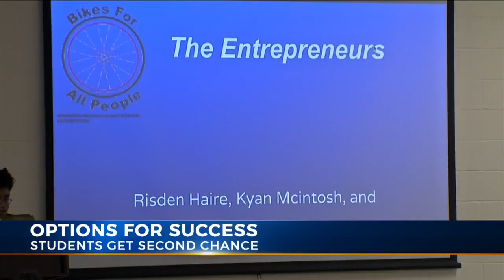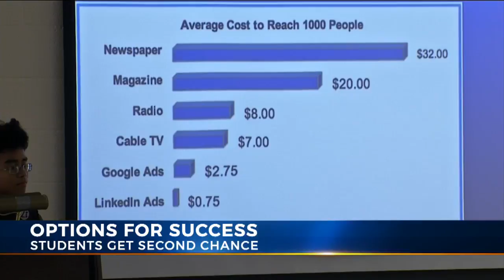Columbus City Schools program gives alternatives to troubled students